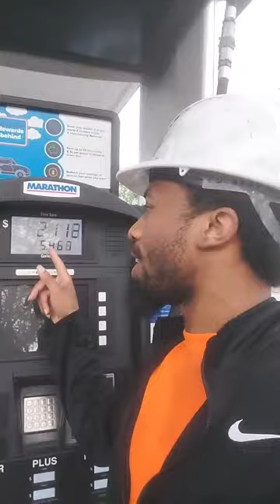Being COON Uncle Tom gives me great pride! Serving my white superior feels great!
No Shame In my game put some respect on my mf name...Uncle Tom Ruckus 😤